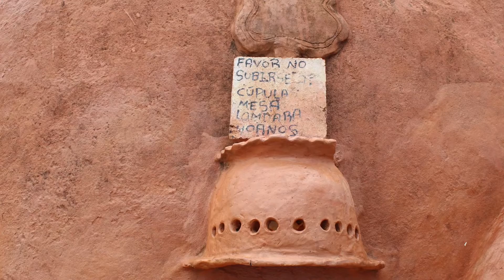Casa Terracota, Villa de Leyva, Colombia 🇨🇴 March 2018